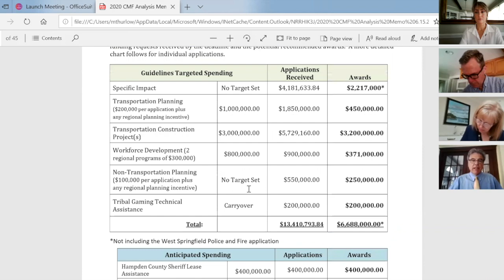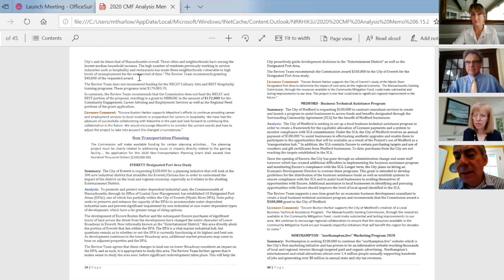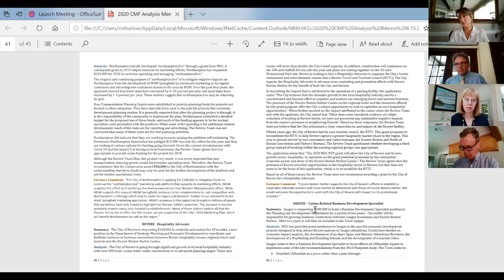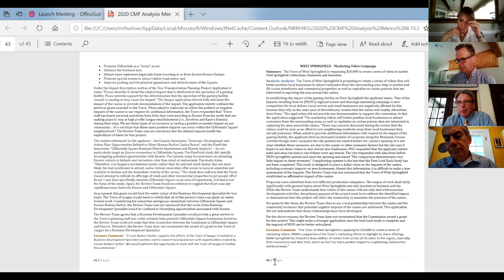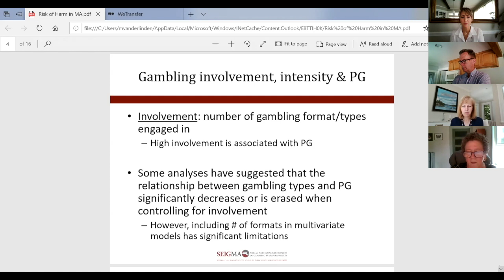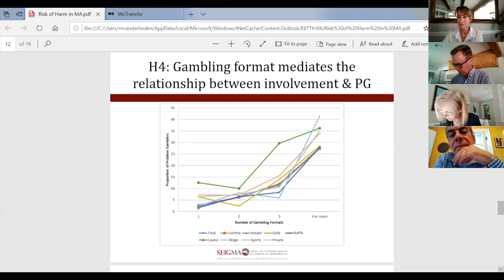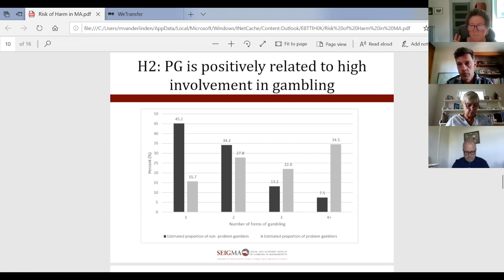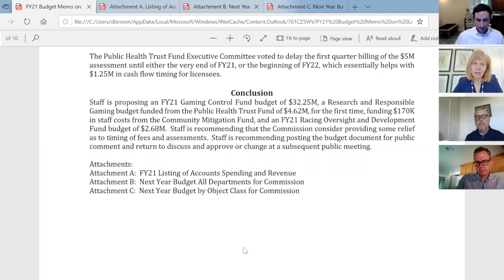MGC Meeting 6.18.20